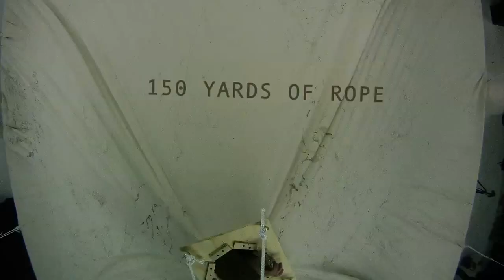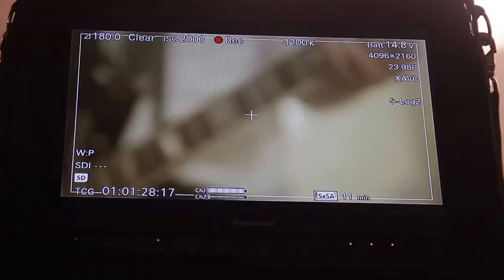Toadies: The Making of Rattler's Revival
Go behind-the-scenes on set of "Rattler's Revival", the new music video from The Toadies.

Time-lapse photography by Alex Campos.
Footage by Mac Hernandez.

"Rattler's Revival" appears on Play.Rock.Music. on Kirtland Records.

Director: Justin Wilson
Director of Photography/Editor: Jake Wilganowski
Producer: Sierra Sintic
Executive Producers: John Kirtland, Tami Thomsen
Art Director: Jonathan Rudack
Gaffer: Will Penson
Grip: Mike Piccola
1st Camera Assistant: Andrew Conway
Makeup: Linsey Stiles, Ladonna Stein, Vivienne Vermouth
AD: Joe Harris
Visual Effects: Joey Waldrip
Tent Construction: Joel & Scott Bayer
Stylist: Sarah Anderson
PA: Rudy Jones, Anthony Milton, Chris Walker
Casting by Kim Dawson Agency
The Toadies Rattler Revival band is: Vaden Todd Lewis, Clark Vogeler, Mark Reznick & Doni Blair with Wes Solem & Duane Deering. The Honeybear Horns are Derek Phelps, Jason Frey & Joseph Woullard.
Featuring: Frank Mosely, Athena Fatale, Omar Yeefoon, Pam White, Charles Wallace, Cody Tidmore, Anastasia Munoz, Rachel Stas, Marissa Woolf, Cloe-Beau Woolf, Cristina Alecu, Amy Curnow, Kris Youmans, Clarissa Moreno, Casey Hess, Dennis Mora, Olivia Daniel, Lindsay Holman, Ashleigh Steinwender, Grant Cornelison, Michael & Curtis Collier, Sean Bailey, Caitlin Hurley, Charlie Ault, Leslie Clare Kelley, Maleah Johnson, Marki Williams, Martin Agoes, Rudy Jones, Sierra Sintic, Weston Grounds, William Lambert, Chrissy Riesenberg, Clarissa Moreno